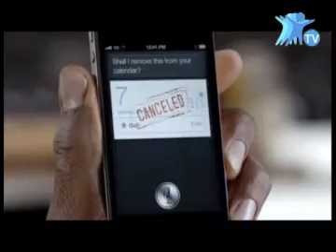Polémicas publicitarias - Marcelo Ghio (02)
Marcelo Ghio nos cuenta, en Marketing y Publicidad, sobre la polémica en algunas campañas publicitarias y nos muestra 3 ejemplos de ello. Además, para finalizar la entrevista con un toque más ameno, nos muestra algunas publicidades de Apple, la marca de los famosos a través del tiempo.